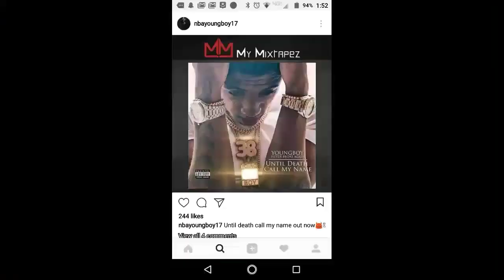Young boy NBA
"Welcome to the BossConcepts playlist on The Boss Empire YouTube channel—a curated collection of visual branding, highlights, and powerful marketing insights designed to elevate brands and captivate audiences. Each video showcases dynamic visuals, strategic marketing concepts, and creative branding elements crafted to inspire